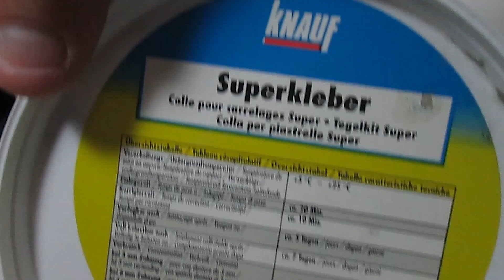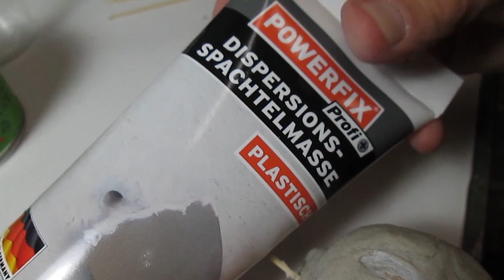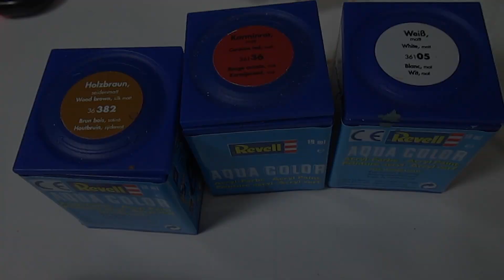Geschichte einer Marionette – PAUL, the MAKING-OF kunstmichiworld 133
WAS IN DIESEM VIDEO ABGEHT:
Das Video zu Paul hätte eigentlich früher kommen sollen, doch lange Zeit war aufgrund geschlossener Geschäfte kein Sattlerzwirn zu ergattern, um letzte Ergänzungen vorzunehmen… So kommt es, dass die bereits Ende Mai abgedrehte Moderation im Hintergrund noch frühsommerliche Natur zeigt. Doch endlich sind Marionette und Video tatsächlich komplett, so wünsche ich euch viel Spaß und gute Unterhaltung! :)

;) Und wenn ihr könnt, gebt doch bitte ein MOTIVATIONSSIGNAL (Infos im Video)! Mega THX! :)

Alle ggf. zu erkennenden Personen sind gemäß deutschem Kunst-Urhebergesetz §23 nur Beiwerk. (Ein Gesetz steht laut Rechtsauskunft über einer Verordnung, so auch über der neuen DSGVO der EU.)

EQUIPMENT:
Als Amazon-Partner verdiene ich an qualifizierten Verkäufen:

LINKS:
Zu Partnern:

Martin C. Jung / Michael R. Gauß
u. a. sowie Youtube-Audio-Mediathek

Die hitzig dampfenden Ausscheidungen des Lebens in der Kreativkultur-Kate Markelsheim.

Atelieraufnahmen Marionettenbau: März bis Mai 2021
Anmoderation Mühlwiesen Markelsheim: Mai 2021
Nachverfilmung letzter Ergänzungen: Juli 2021
Michael Robert Gauß
Kreativkultur-Kate Markelsheim
97980 Bad Mergentheim
kunstmichiworld 133